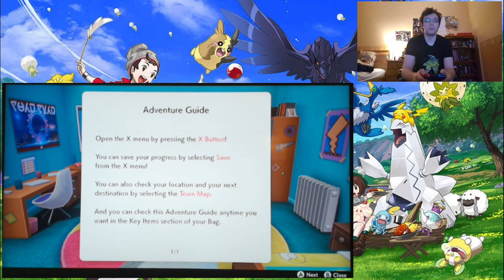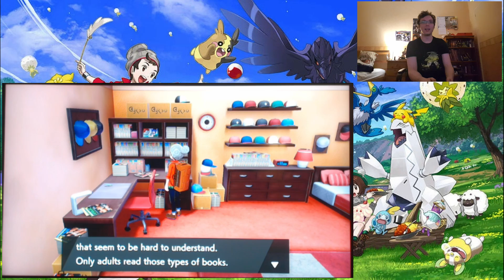Pokemon Sword - Part 1: Getting Starter'd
The game visual quality is crap unfortunately, I know... but the capture methods I attempted to figure out all led to dead ends without a proper capture card.
So until I acquire one (possibly over christmas), this is the best I can do.
It's a pity, because this game is actually really visually appealing.
At least you can still see some of that - when my webcam isn't ruining the exposure.